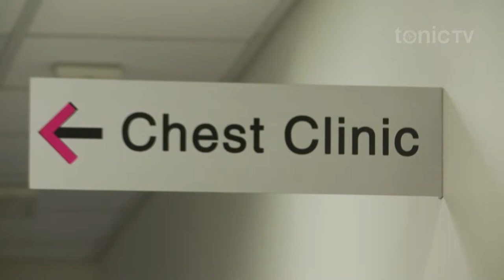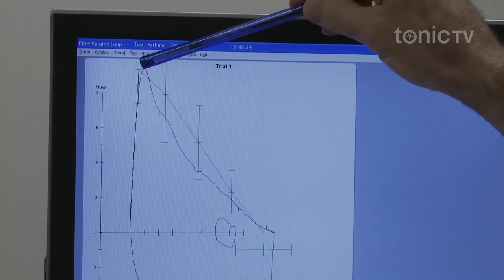Asthma - Diagnosis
In a special edition of Tonic, Dr Norman Swan explores the lives of people with asthma. One in six children and one in ten adults suffer from it, yet many aren’t taking their medication properly (or taking the right medications) and their health is suffering as a result.
We speak to asthma expert Dr Peter Matthews from the Australian School of Advanced Medicine and interviewed two asthma sufferers, Kathy and Jeff, who let us into their lives so we can see just how asthma affects them. We explore how asthma is managed in schools, and how to get the most out of your medications.

Tonic TV | S03E03